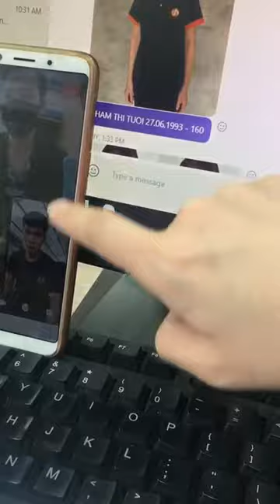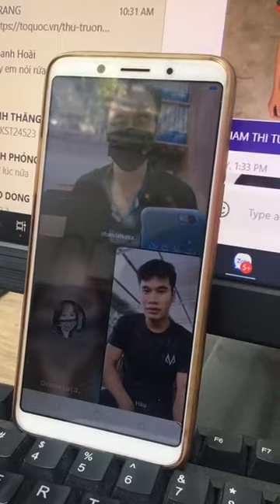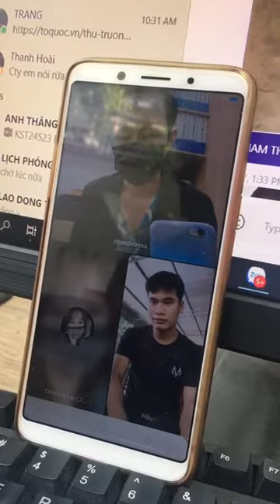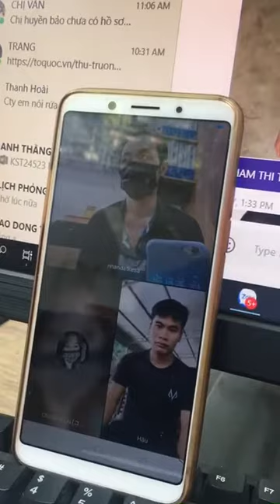NGUYEN THE HAU KSV24459 阮世后-視訊影片